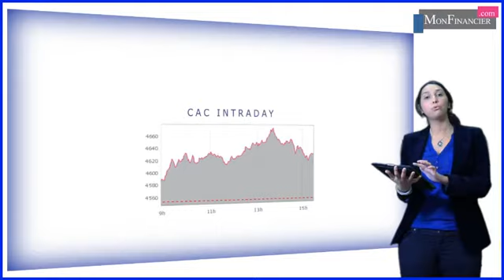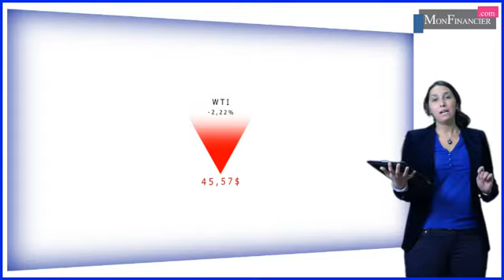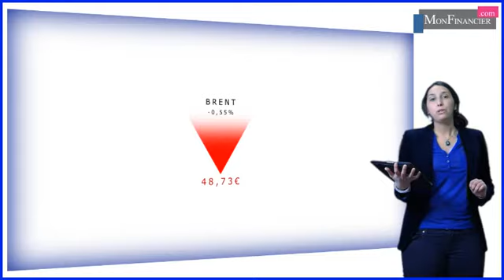Une injection de liquidités et le CAC repart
Le CAC est haut perché à des plus hauts de 7 ans après l’annonce la veille de la sortie du bazooka monétaire par la Banque centrale européenne.  Peu après 13h30, il est même aller tester les 4 670 points. Actuellement, il se négocie en hausse de 1,64% à 4 627 points. Super Mario a fait fort puisqu’il a annoncé un QE souverain d’un montant de 1.140 milliards d’euros à l’horizon de septembre 2016.  On est bien loin des fuites qui évoquaient un programme de rachats d'obligations d'un montant d'environ 50 milliards d'euros par mois, qui durerait au minimum un an. Désormais, passée l’attente de la décision historique de la BCE, les investisseurs ont les yeux rivés sur Athènes et les résultats des élections qui auront lieu dimanche.